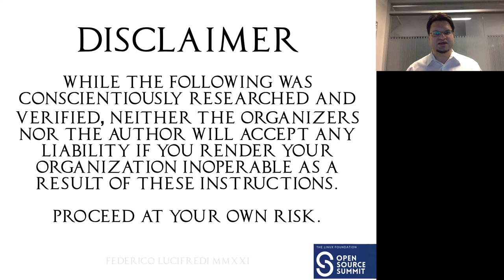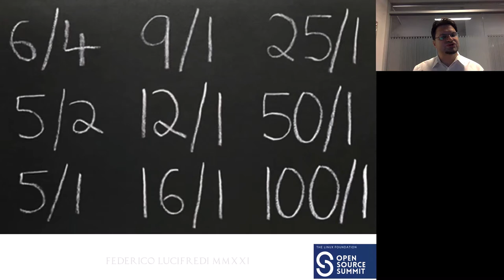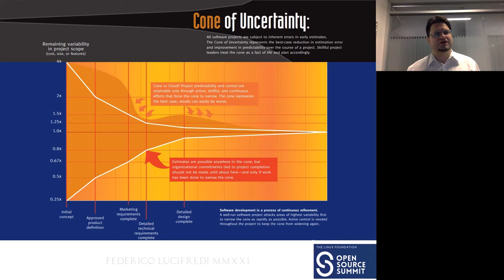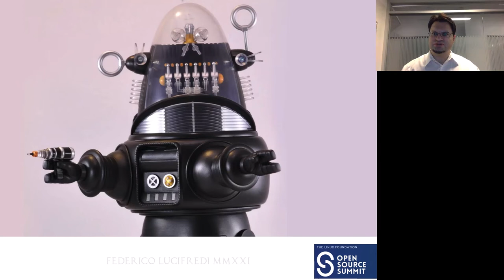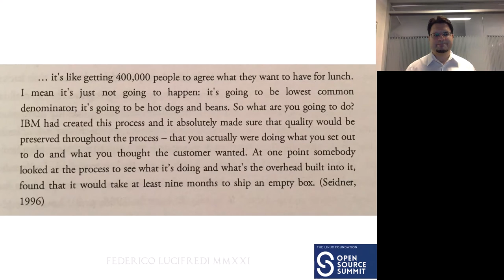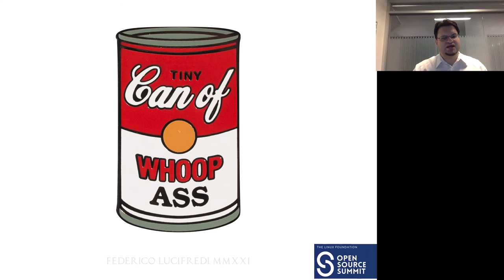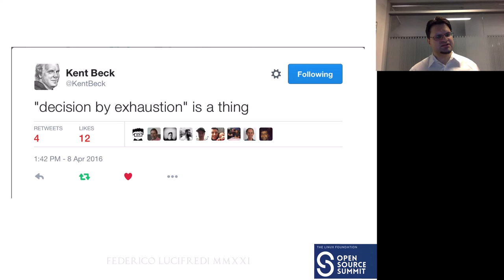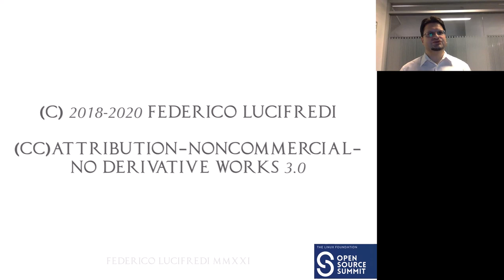How Many Ways Can You Fail? A Taxonomy of Corporate (in)Decision - Federico Lucifredi, Red Hat